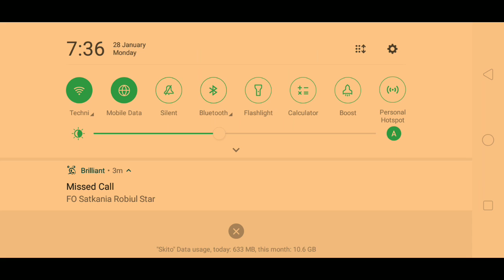Retailer Meet 2019 (Chittagong Division)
TV News